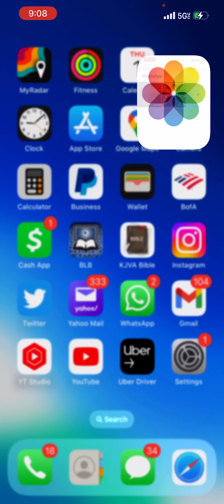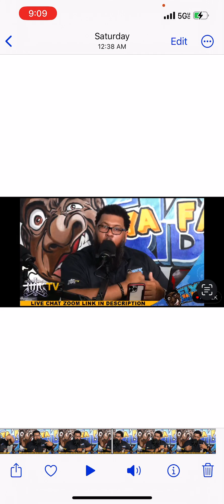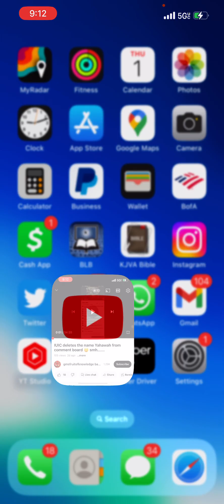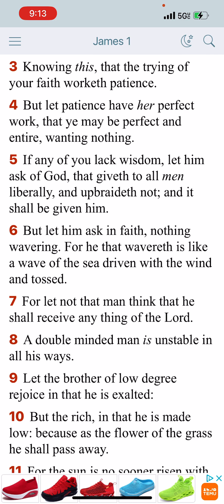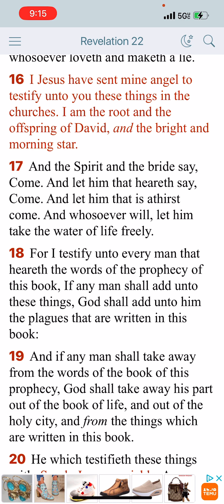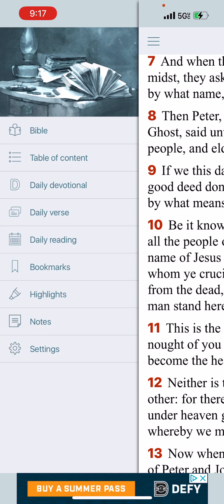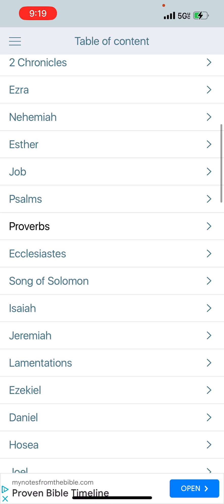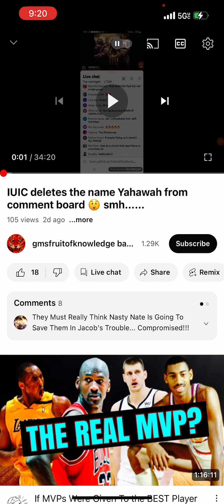This DOUBLE MINDED Group Is UNSTABLE